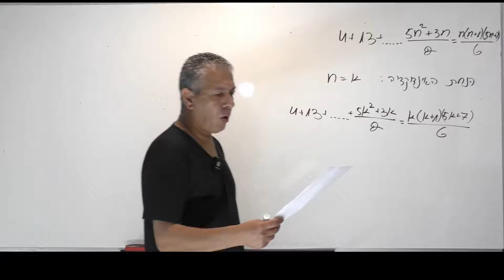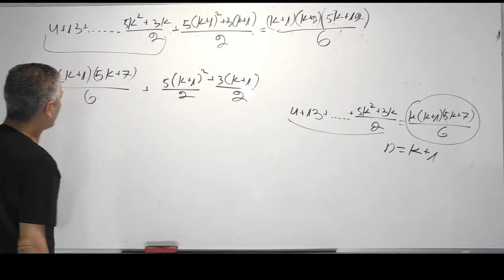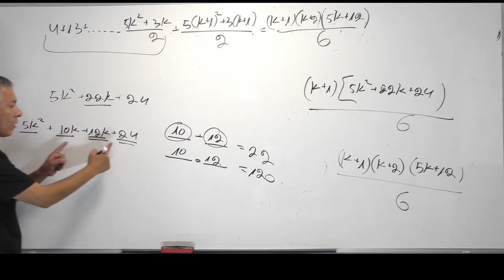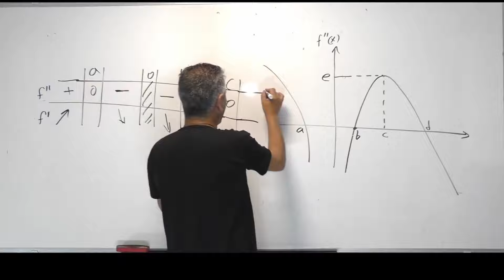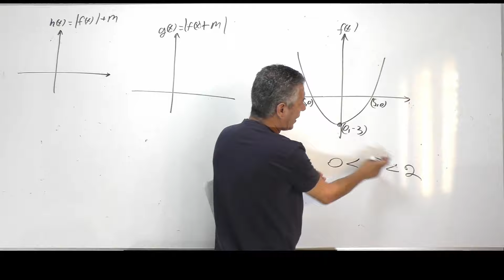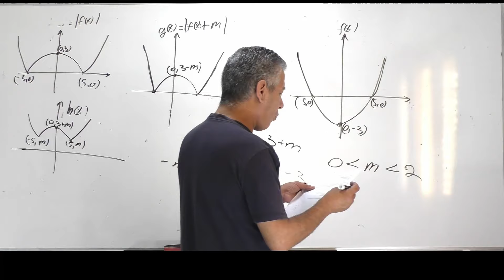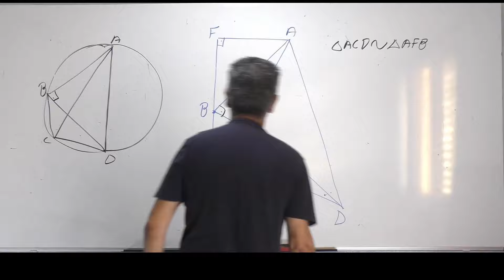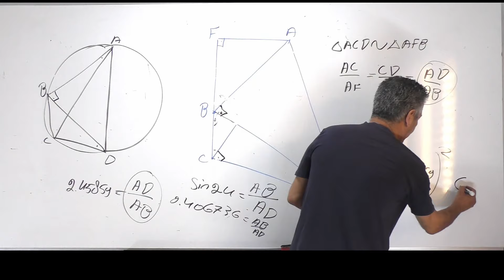פתרון בגרות 571 קיץ 2024 מועד א שאלה 1-כל הסעיפים.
00:00 סעיף א.
10:44 סעיף ב.
16:50 סעיף ג.
23:16 סעיף ד.

בגרות במתמטיקה 5 יחידות.שאלון 571 תוכנית חדשה.